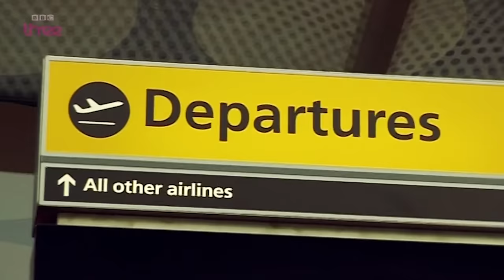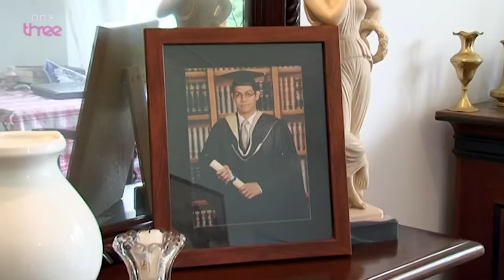Nightmare Teens Are Sent to Sri Lanka! | Full Episode | World's Strictest Parents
Teenager Girls seem to be compromising with this strict family!